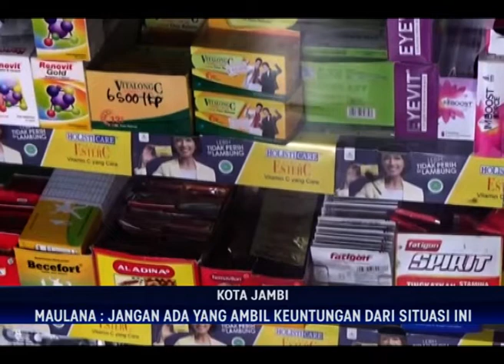BERSAMA MELAWAN VIRUS CORONA, PELAKU USAHA DILARANG JUAL MASKER DIATAS HET